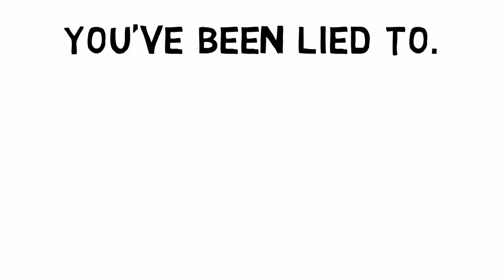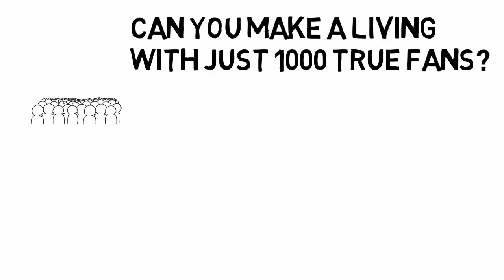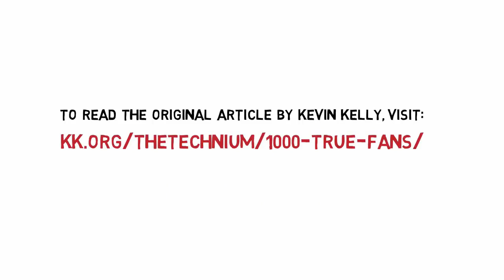1000 True Fans by Kevin Kelly Animated Summary